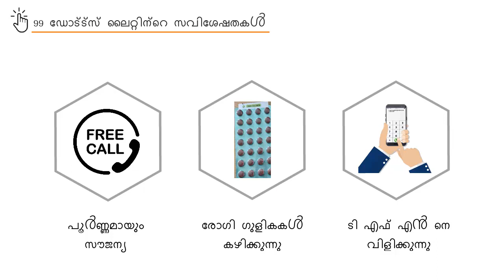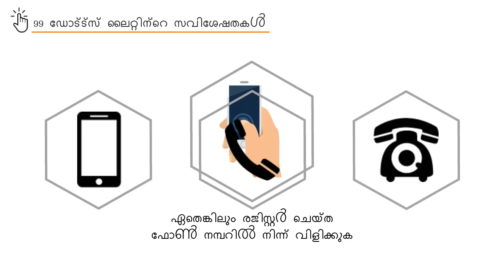Topic 23: Goals and Features of 99Dots Lite (Malayalam)